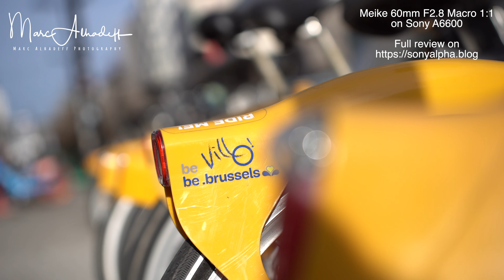Meike 60mm F2.8 Macro on Sony A6600